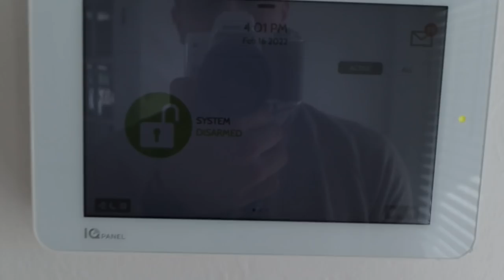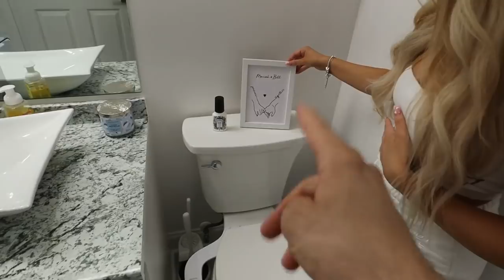OUR FULLY FURNISHED HOUSE TOUR!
-2017 is when we both started working at a grocery store called Marianos! Mariah was hired as a cashier and I (Bill) was a bagger! As you can tell, it was love at first sight! After only a month Bill popped the question on March 22, 2017!